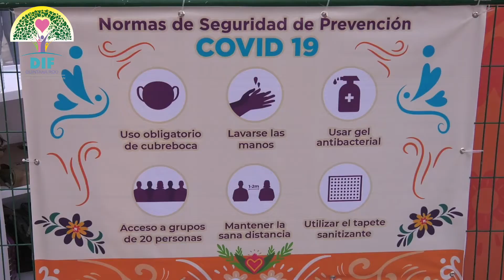"TRIBUTO A NUESTROS FIELES DIFUNTOS" EXPOSICIÓN ALTARES DE MÉXICO EN CHETUMAL